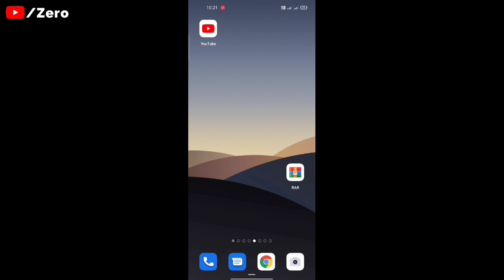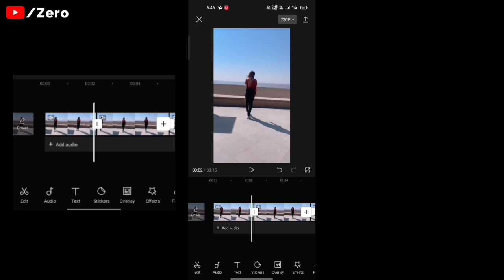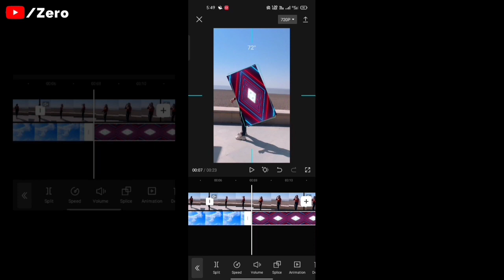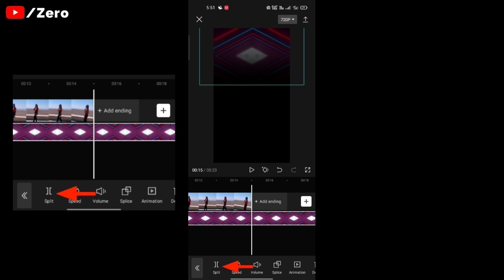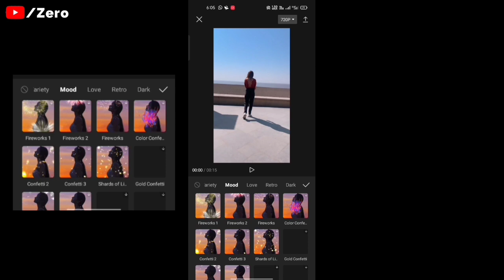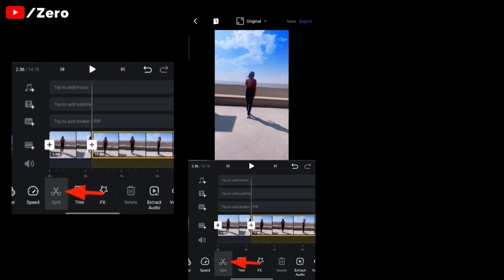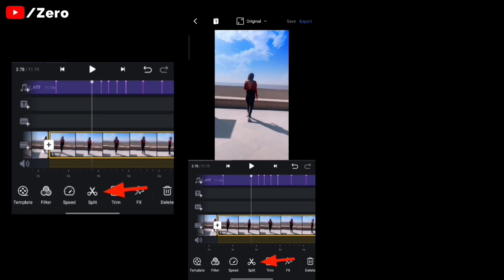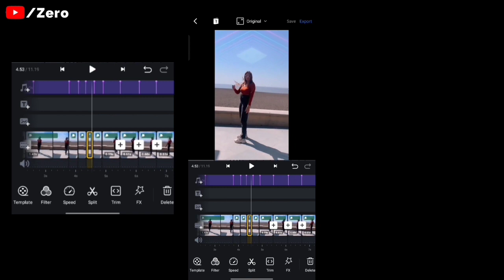O Meri Mehbooba Reels Viral Video Editing | Rap Cover Sky Video | swiftlovers official53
Hello guys...

          ♾️ Free Downloads ♾️

              ♾️ Hastags ♾️